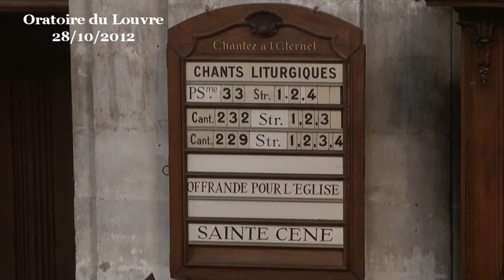La réforme, comment ça marche ? (Ésaïe 1:10-18)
Chers frères et sœurs, les protestants se considèrent comme des enfants de la Réforme. Soit ! Mais la Réforme, qu'est-ce, au juste ? Comment cela fonctionne-t-il ?

1. Analyser par l'extérieur
La première étape consiste à observer la situation dans laquelle on se trouve, en prenant de la distance, en se considérant comme étranger à son environnement. C'est ainsi que commence ce passage biblique qui exhorte à l'écoute de la parole de l'Eternel, de la loi de notre Dieu. C'est une manière de dire qu'il faut se frotter à l'altérité, désignée par la parole de l'Eternel qui n'est pas notre parole, qui n'est pas notre loi, qui n'est pas notre point de vue, mais un point de vue décentré, extérieur, étranger. Là où certains voudraient se conforter dans leurs convictions, dans leurs choix, dans leur mode de vie, le réformateur va, non pas se conforter, mais se confronter à l'altérité, que la Bible nomme Dieu lorsqu'elle est portée à son comble.

C'est ce que fait Martin Luther en scrutant l'épître aux Romains et en s'exclamant « quoi ? on m'aurait menti ? » Luther prend conscience que l'identité humaine ne se construit pas en fonction de ses réalisations, mais en vertu d'une grâce première accueillie par la confiance. On est quelqu'un parce qu'un autre me le dit et qu'on lui fait confiance, qu'on a foi en sa parole. Cela remet en cause l'imaginaire dans lequel Luther vivait en compagnie de ses contemporains et cela va être à l'origine de son mouvement de Réforme.

Si Luther s'était de contenté de répéter ce qu'il avait reçu de ses maîtres, s'il s'était contenté de la tradition et de la religiosité ambiante, il n'aurait pas valu mieux que les perroquets de la religion qui ne valent pas mieux que n'importe quel perroquet qui se contente de répéter ce qu'il a entendu, parfois avec des fautes. C'est là la logique du même de Sodome et Gomorrhe. En scrutant les Ecritures et en essayant d'y découvrir une parole divine, une parole autre, Luther s'est décentré, il a fait quelques pas à l'extérieur, ce qui lui a permis d'entendre une autre musique que le petit refrain qu'on lui avait mis dans la tête. En faisant un détour par les Ecritures, il a pris un peu de distance pour observer son époque et entreprendre la réforme de ce qui devait être réformé.